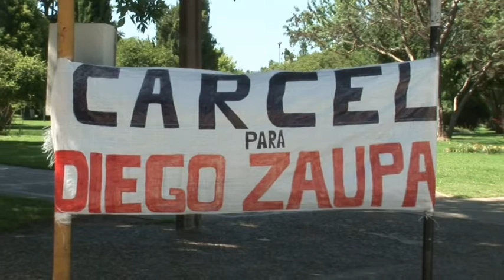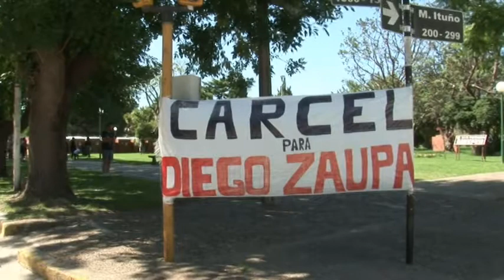gral madariaga ...EL RECLAMO ES QUE SE HAGA JUSTICIA -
Así nos lo narran los vecinos ..Diego zoupa es un asesino. Pedimos a la justicia que actúe con una condena ejemplar.Diego zaupa, impactó de frente con su camioneta Ford Ranger a 150 km contra el vehículo que iban Nicolás Miranda, Daniel y alberto, murieron en el acto.Hoy Diego zaupa se encuentran con una situación procesal de excarcelación. Pedimos justicia y cambio de carátula. Que pague con cárcel aunque nada quitará el dolor de sus familias.Pérdida irreparable, irreversible, y un dolor que no pasará jamás